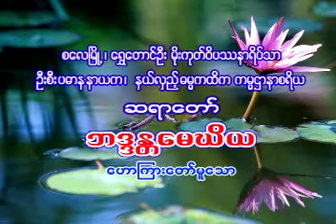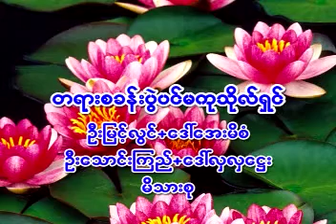စလေမြို့ ရွှေတောင်ဦးဆရာတော် အရှင်မေဃိယ ဟောကြားသော 🙏အလှူနည်းသင်တရားတော်